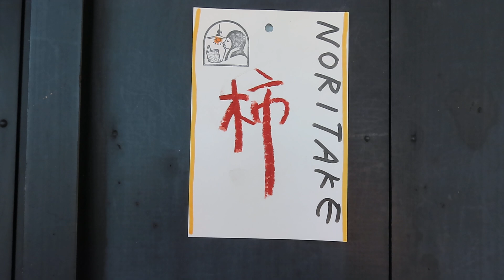古民家照明 ～柿・ノリタケコレクション～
●32010107

高さ:12.8cm
よこ幅：23.3cm
重さ:1.1kg
コードの長さ：60cm
材質: 磁器

時代:明治・大正時代
在庫:1台

6畳のお部屋におすすめいたします